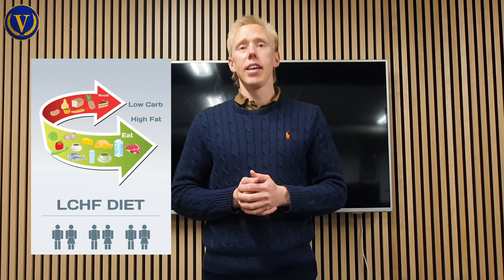Att kunna erkänna sina fel och misstag (efter lång tid)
Det kan vara  både svårt och skämmigt att tvingas erkänna sina fel och misstag. I synnerhet när felen och misstagen har fortgått en tid och man lagt ned stora ansträngningar på något som inte visar sig fungera. Det är främst för att egot tar stryk när man tvingas medge att man misslyckats.

Dock är det absolut nödvändigt ifall man vill kunna lära sig något från felen/misstagen, gå vidare och utvecklas som människa. I denna film tar jag upp ett sådant exempel från mitt eget liv.

Kort om Vinnarskolan
Syftet med Vinnarskolan är att ge folk de verktyg som behövs för att kunna bli sina bästa versioner, något som inte är helt lätt i dagens värld där störningsmomenten och de kortsiktiga belöningarna är fler än någonsin. Alexander menar dock att det är fullt möjligt att övervinna dessa hinder som står i vägen för ett framgångsrikt liv och att vägen dit går genom att bit för bit ändra sina vanor. Det är det som alla former av personlig utveckling bygger på.

Vinnarskolans vision är därför att ge folk utomordentliga verktyg till självförbättring så att de med tiden kan formas till de bättre människor som bygger morgondagens samhälle. För varje samhälle är en spegelbild av alla de människor som utgör det och vill vi ha ett bättre och livskraftigare samhälle så måste individerna som utgör det bli bättre människor.

Besök därför gärna hemsidan ”vinnarskolan.se” där jag löpande kommer att lägga ut poddar, filmer och artiklar som berör det mesta inom personlig utveckling. Helt gratis dessutom!

Gillar du Vinnarskolan och det jag gör?
Donera då gärna en slant till antingen
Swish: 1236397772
eller
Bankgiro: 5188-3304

Ditt stöd betyder oerhört mycket för mitt fortsatta arbete i att driva, utveckla och förbättra Vinnarskolan.
Stort tack för din gåva!

Alexander Söderberg
Ordf Vinnarskolan